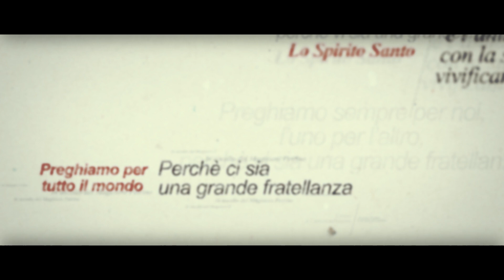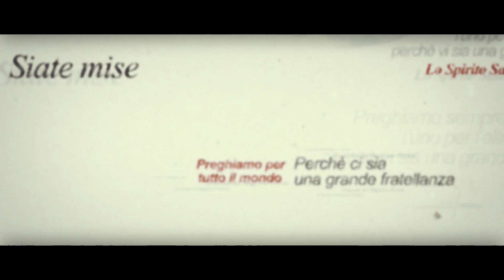Messa in suffragio di Benedetto XVI e dei Cardinali e Vescovi defunti durante l'anno - 03.11.2023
L'omelia pronunciata da Papa Francesco nel corso della Santa Messa celebrata in suffragio del Papa emerito Benedetto XVI e dei Cardinali e Vescovi defunti durante l'anno, che si è svolta nella Basilica di San Pietro in Vaticano il 3 novembre 2023.